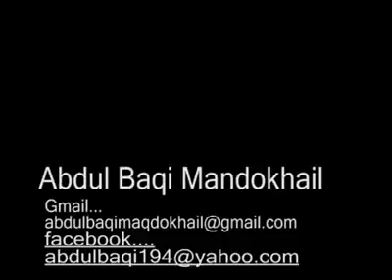Babat Lala funny speech